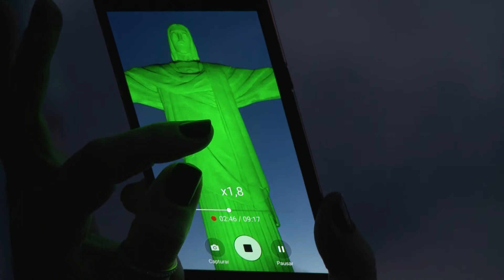Exército Brasileiro é homenageado no Cristo Redentor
Um encontro entre a fé e a proteção nacional. No Dia do Exército Brasileiro, o monumento ao Cristo Redentor foi iluminado na cor
verde oliva. Para celebrar a data, um ato cívico contou com a presença do

reitor do Santuário Cristo Redentor,

Padre Omar, e de oficiais generais do

Exército Brasileiro.//